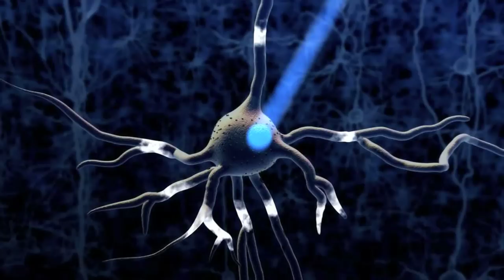Optogenetics pioneer Ed Boyden observes neuron behavior with light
Optogenetics is a revolutionary field that allows scientists to selectively turn targeted neurons in animal brains on and off.  Ed Boyden, of MIT, is one of the pioneering optogenetics research that may help us understand and treat brain disorders.

For more information about the BRAIN Initiative visit:

nsf.gov/brain